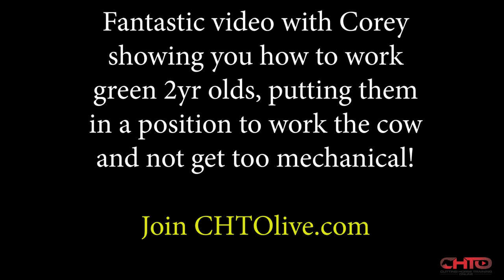How To Work 2yr Old Cutting Horses On Cattle.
Corey Holden shows you how he work's green two year olds, making it easy and enjoyable for them, explaining how he:
* Softens a horse in the turn working cattle.
* Why he dry works in front of the cow.
* When to dry work in front of the cow.
* How to put your horse in a good position, making the turn easier.
* Biggest mistake people make working 2yr olds.
* What to do if your horse is scared of cattle and the herd.
* Why he has the horse a little bent whilst traveling with the cow.